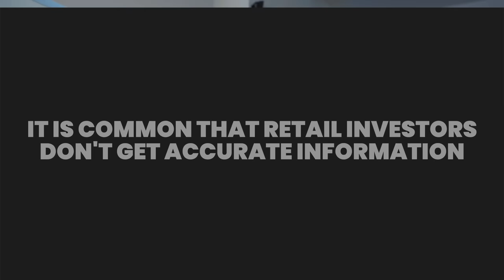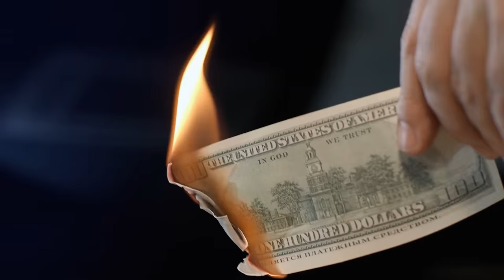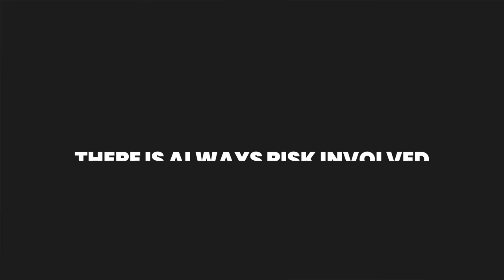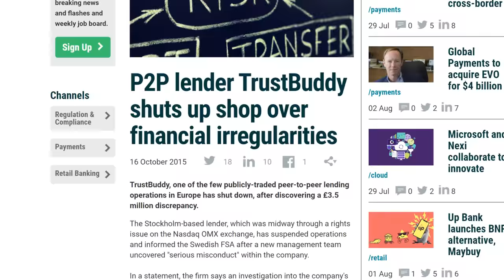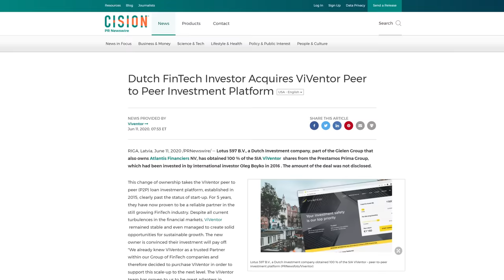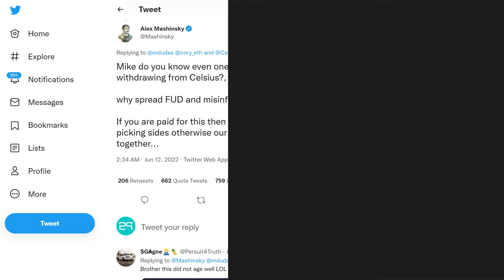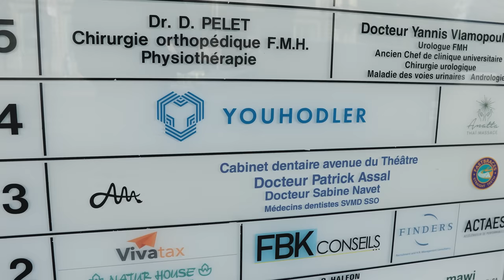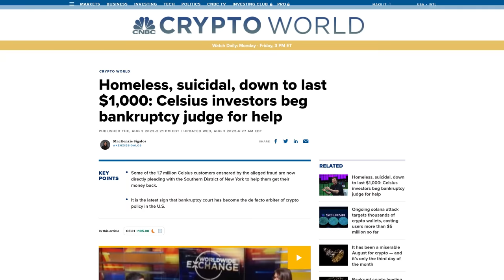The Dark Side of P2P Lending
Investors are losing billions to scammers, which has to stop! In this video, you will learn more about the recent scams and how to avoid them in the future.

0:00 The Dark Side Of P2P Lending
1:28 How To Spot A Scam
2:10 Recent Scams
3:22 How To Avoid Investing In Scams
5:28 Reviewing Terms And Conditions
6:10 Understanding Your Counterparty
6:59 Research The Management
8:30 Negative Conflict Of Interest & Scammers
10:57 How Do You Build Trust?
11:20 Fake Reviews, Reddit, FUD, YouTube
13:38 Can You Trust P2P Empire?

While the information on this channel has been verified to the best of our abilities, we cannot guarantee that there are no mistakes or errors. It is your responsibility to verify any offers presented on this channel with third parties which whom they are associated.

About P2P lending:

P2P Lending is considered a high-risk investment form that can lead to a total loss of an investor’s money. If you decide to participate in P2P lending, you do this at your own risk. Each P2P platform, as well as its stakeholders, is subject to risk.